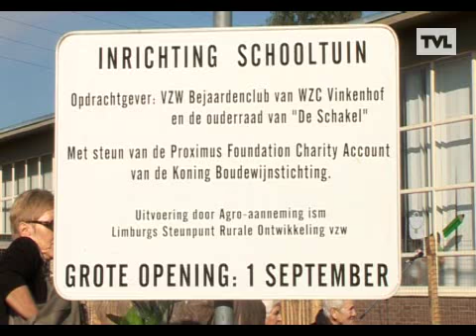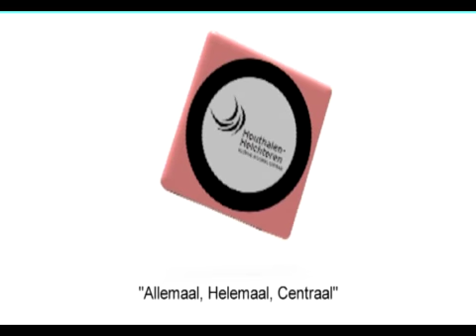TV Publiek Houthalen-Helchteren 4 september 2010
Opening schooltuin + Oproep vrij podium Nacht van de Jeugd